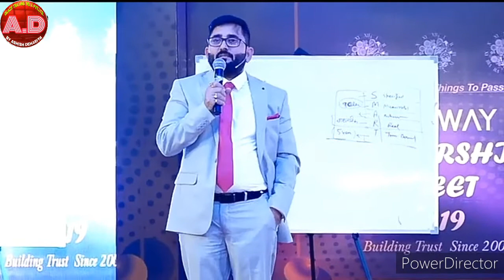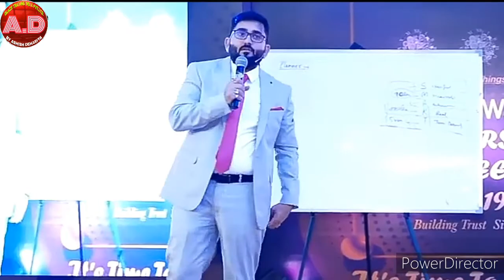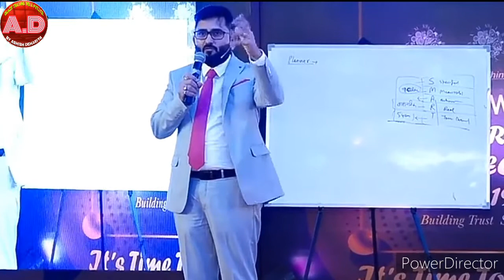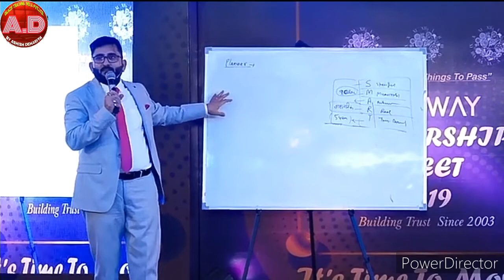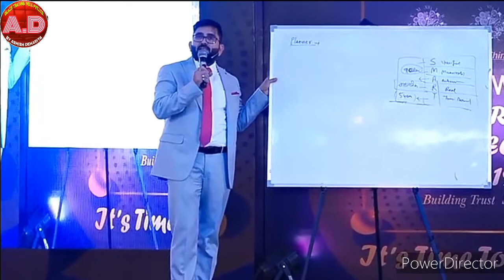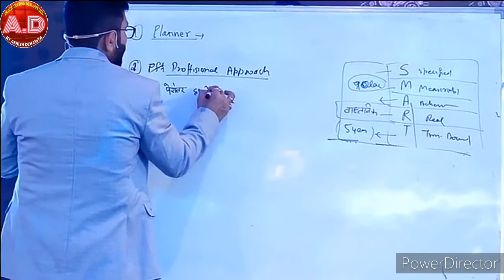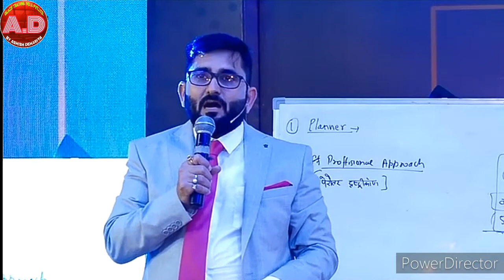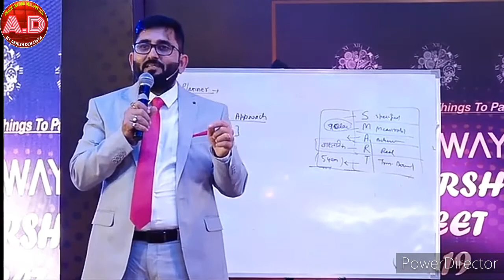LEADERSHIP TRAINING ||Part-5||By Mr. Chetan Handa Sir || Glaze trading india Pvt. Ltd. महत्वपूर्ण है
नमस्कार दोस्तों आप सभी ठीक ही होंगे  our apke liye Galway leadership training part 5 aayi hai our jo aap sabhi ke liye bahut jaruri hai .

To join glaze contact mee :- 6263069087

Comment karke jarur bataiye ki video apko kaisa laga